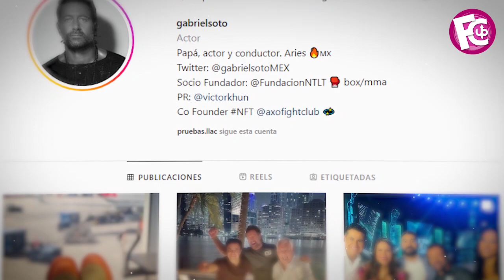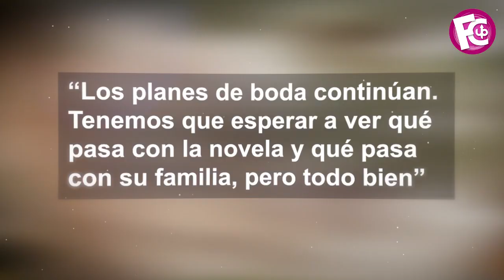🛑🔥 ROMPE EL SILENCIO Gabriel Soto / Si hay infidelidad por parte de Irina y ya no habrá boda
Es el por qué ahora no se les ve tan juntos como antes…

farandula 2022